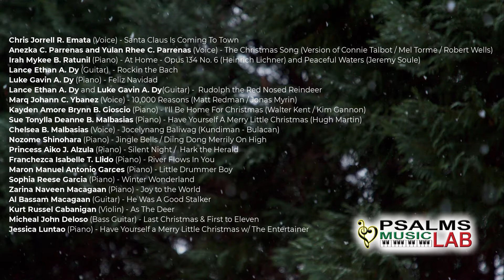Program Line Up for Part 1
December 26, 2021, Sunday, at 6PM, in FB Page